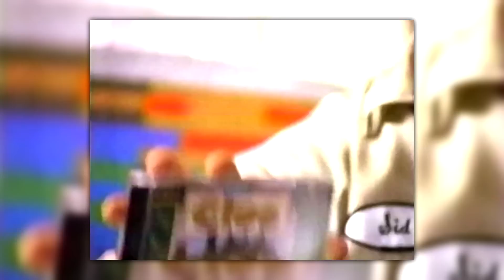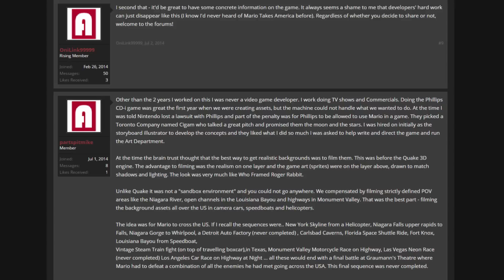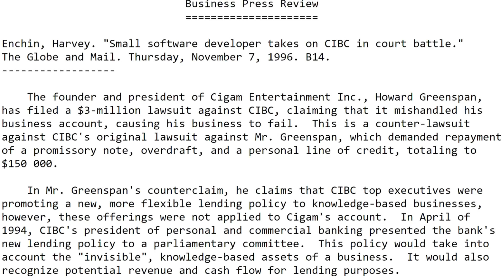Juegos Cancelados: Mario takes America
Una nueva serie de videos, en esta primera entrega el juego que nunca salio para la Phillips cdi "Mario takes America"